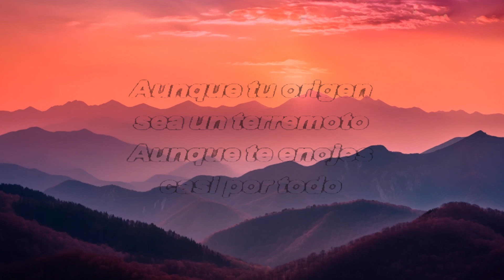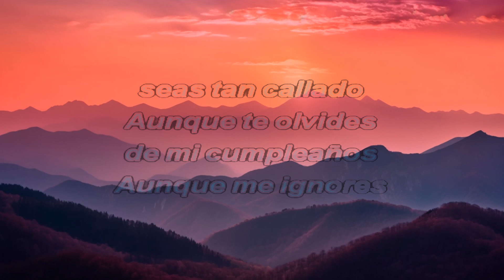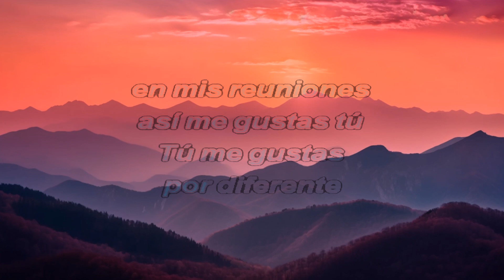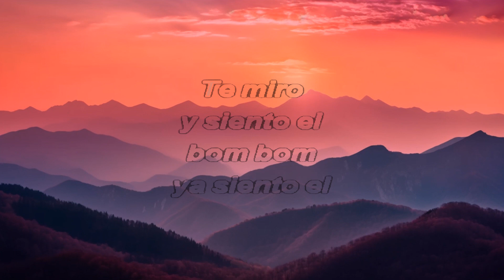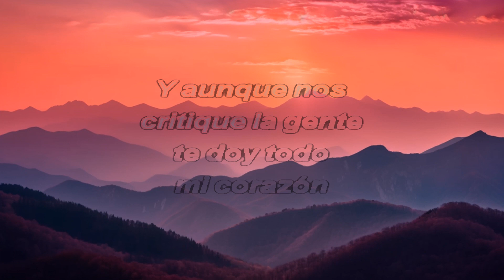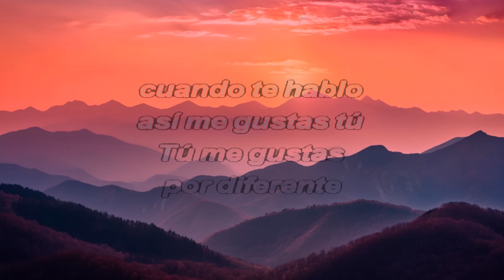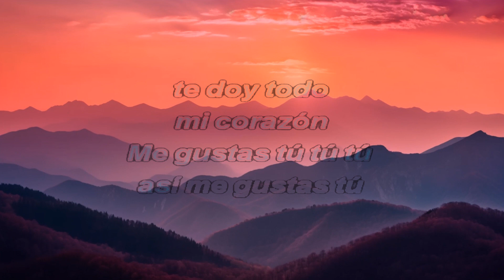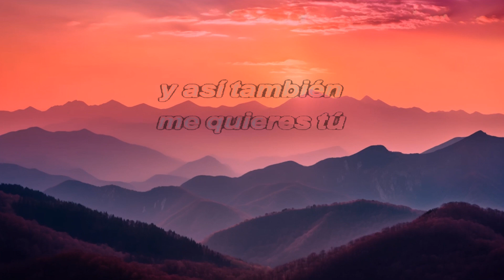Pau y Davo Ft. Diego Bollella || Así Me Gustas Tú (Letra) ❤️ |15min